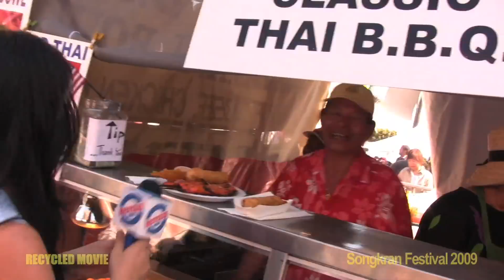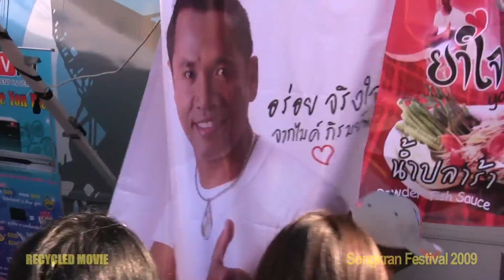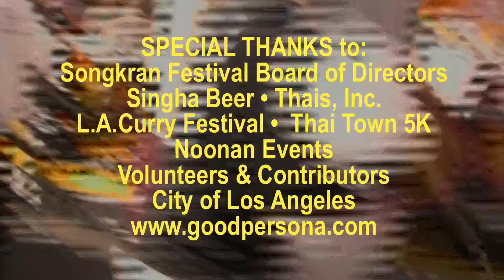Thai New Year Hollywood Songkran Festival 2009 with Host Toni Boller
Recycled Movie hits the streets at the Thai New Year Festival in Hollywood with host Toni Boller. Experience culture, curry, Singha Beer, Muay Thai Boxing, supersoakers and more...  The Songkran Festival donated their recyclables to our cause -  diverting OVER 1.5 TONS of  glass, plastic, aluminum and bimetal from the landfills - Our biggest ONE DAY DONOR to date! - Congratulations!!!